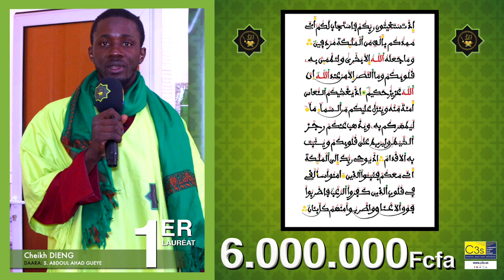Cheikh DIENG Premier Lauréat du Cocours Yaatal Mbindum Alxuran 2023 avec 6 000 000 FCFA